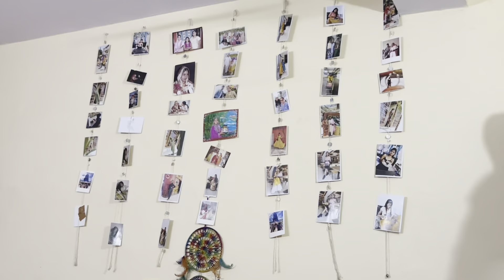GIRL'S PG NEAR DRISHTI IAS NOIDA | GIRL`S PG IN NOIDA NEAR DRISHTI IAS COACHING मिल गये आपके लिए अब